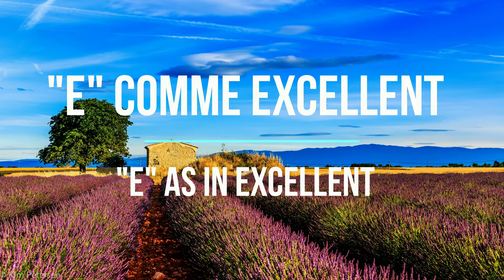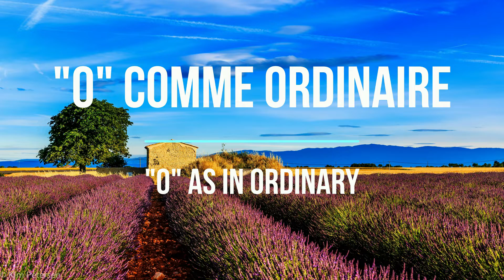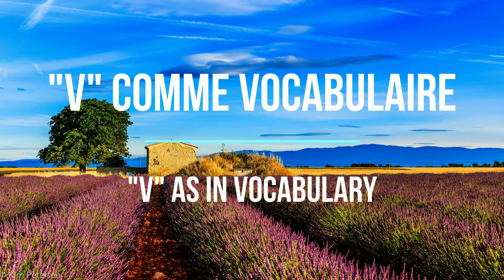THE ALPHABET IN FRENCH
Learn French with Sido. Clear and easy method. New videos posted every Sunday.